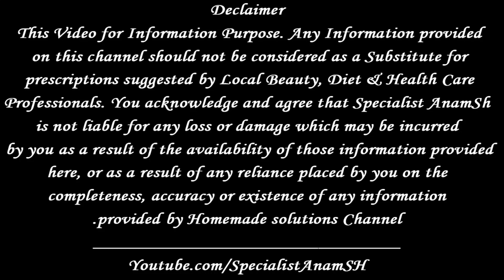Ghutli Ka Ilaj - Chot Lagi Seeny Main Easy Home Remedies - Chot Lagi Seeny Main Ghutli Ka Ilaj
In this video Ghutli Ka Ilaj - Chot Lagi Seeny Main Easy Home Remedies - Chot Lagi Seeny Main Ghutli Ka Ilaj

Agar Ap Sehat Ke Mutaliq Hamari Specialist Se Bat Karna Chahty Hain To Is Number Whatsapp kar Ke Apni Appoitmnet Book Karwain  #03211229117

Periods Pain Reasons And Treatment - How To Treat Period Cramps At Home - Haiz Ke Dard Ka Ilaj

How To Reduced The Hair Fall - Tips on How To Stop Hair Loss - Bal Girny Se Rokain